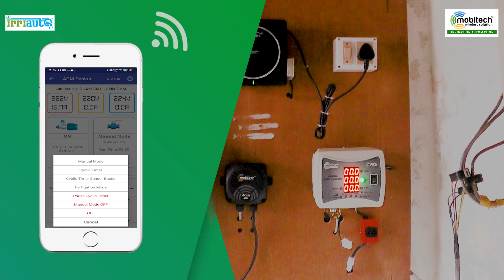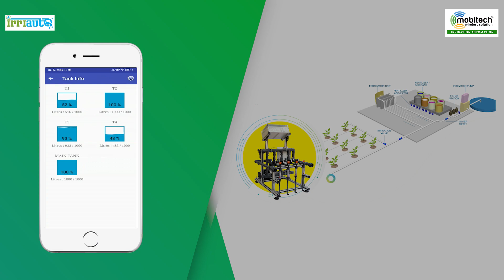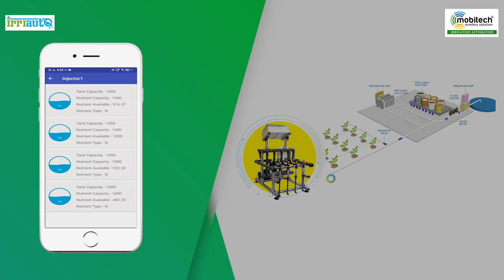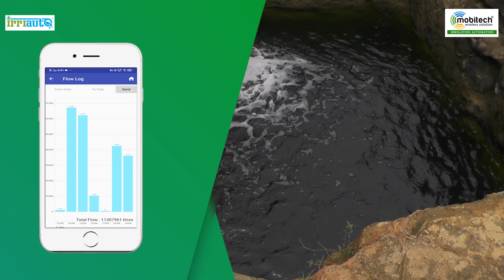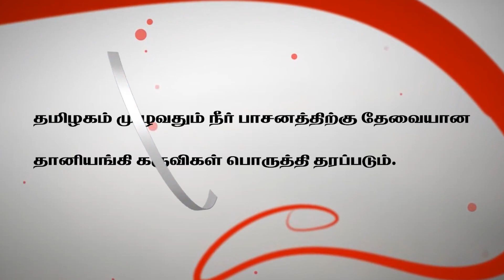Automatic Fertigation management-தானியங்கி உரம் மேலாண்மையின் பயன்கள்-40 ஏக்கரில் துல்லிய பாசனம்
Dear Viewers

In this video farmer Mr. Sivaprakasam has explained his experience clearly about usage of fertigation management system and precision

In 40 acres farm he is using mobitechwireless GSM based irrigation and fertiliser management system for past 5 years. He reaped out good yield in dry land with minimum usage of water

We do installation all over Tamilnadu It helps farmers to achieve bumper yield with minimum usage of water and fertilizer

Many Foreign countries like Israel America Germany and France etc., are using this latest precision farming technology for long years.

Let us use such latest technologies and save water, fertiliser and electricity to the future generations.